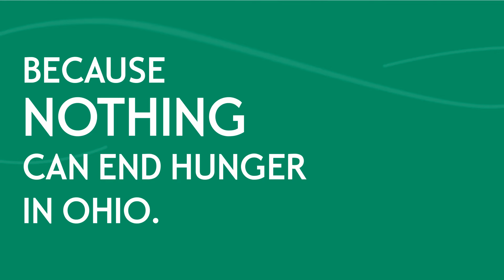DSE 2012 Content Nominee - Miller Zell and Charter One Bank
The "Nothing Campaign" spot was developed to play on the DCN of Charter One Bank's Ohio branches. The DCN displays are located near the teller counter, an active area of the branch where customers may be waiting to conduct transactions.